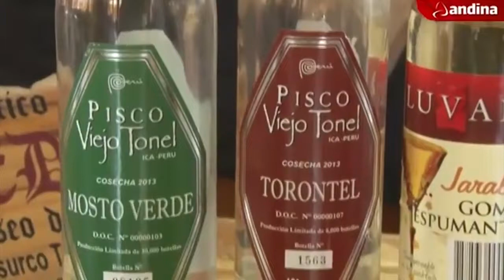Pisco sour, nuestro cóctel de bandera, es de fácil preparación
Una de las bebidas más exquisitas que los participantes del Foro APEC podrán disfrutar en Lima es el pisco sour, cóctel de factura nacional, preparado con pisco, nuestra bebida de bandera.